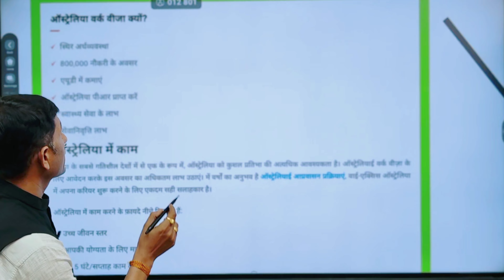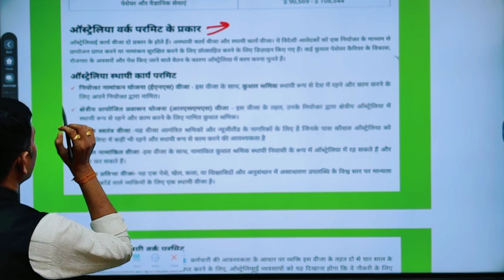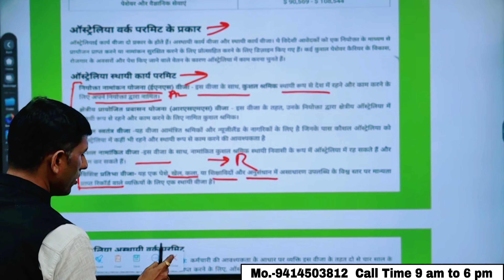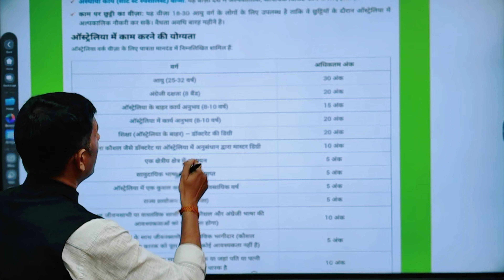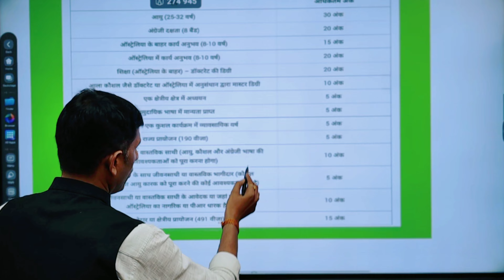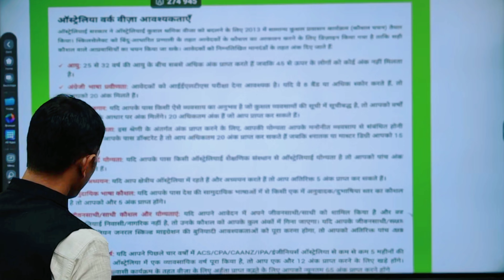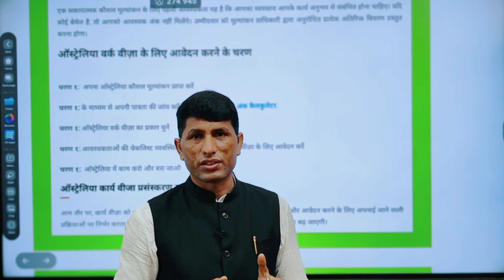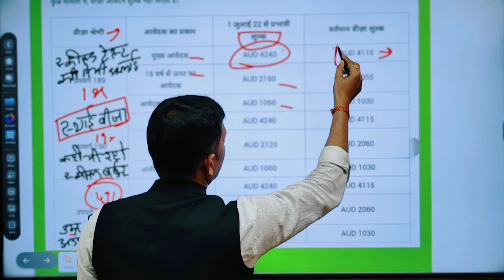How to get Australia work permit visa. Australia work permit. Australia Work Visa.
आस्ट्रेलिया वर्क परमिट वीजा कैसे मिलेगा। आस्ट्रेलिया वर्क परमिट। आस्ट्रेलिया वर्क वीजा।How to get Australia work permit visa.  Australia work permit.  Australia Work Visa.

999 रुपए में बुक किताब (विदेश जॉब हेल्प) के साथ एक महीने तक सलाह एडवाइज फ्री

how to get australia work permit visa
how to get work permit visa for australia from india
how to get work permit visa
how to convert visitor visa to work permit in australia
how to get work permit for australia from india
how to get australia work permit from india
how to get australian work permit from india
how to get work permit australia
get australia work visa
how to get work permit for australia